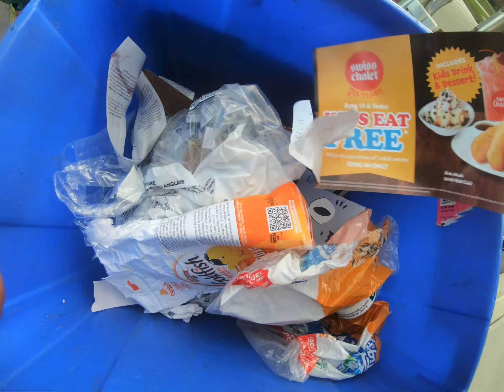Wednesday night collecting empties ￼